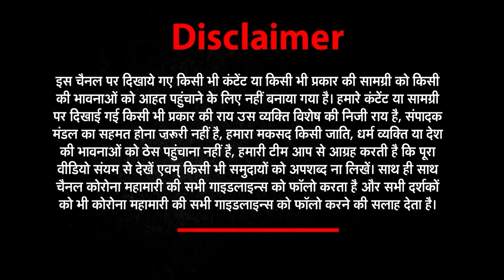International Yoga Day 2021: सुबह की खबरों के साथ लिजिए चाय के चुस्की | NEWS World India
International Day of Yoga 2021 Live News: India, WHO to launch M-Yoga app globally; Yoga focuses on mental well-being, says PM Modi
About This Video ► GoodMorning सुबह-सुबह पॉजिटिव खबरों के साथ लिजिए चाय के चुस्की | NEWS World India

India is celebrating the seventh International Day of Yoga virtually due to the coronavirus pandemic. The lead programme of the event, held by the Union Ministry of AYUSH, began at 6:30 am. During the programme, Union Minister of State for AYUSH Kiran Rijiju and Prime Minister Naredra Modi addressed the nation. During his address, PM Modi announced that India, along with United Nations and WHO, is launching an app called M-Yoga aiming to provide easy access to Yogic practice all over the world. Meanwhile, images from various parts of the country have started emerging, showing people marking the World Yoga Day by practicing Yoga in small groups.